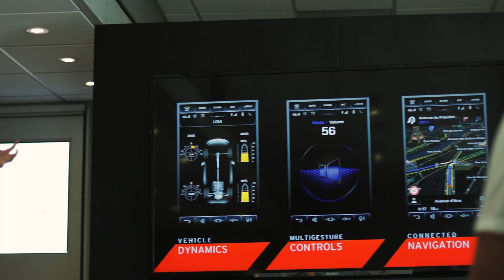Lamborghini Esperienza 2019 | Huracán EVO and Urus Squadra Corse Track Day | Lamborghini Miami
Lamborghini Miami treated clients to a Lamborghini Esperienza track day at Palm Beach International Raceway with cars provided by Lamborghini, and their Squadra Corse drivers instructing! The PBIR track day consisted of handling exercises with both the Lamborghini Urus Super SUV, and the Huracán EVO, followed by full Lamborghini hot laps, and capping off with passenger rides with the professional super trofeo drivers at the helm. With previous Esperienza events featuring cars like the Huracan Performante and the Lamborghini Aventador, this year was all about testing the Urus and EVO's new technologies. For some it was their first Urus test drive, as well as Huracán EVO test drive, so clients were really able to learn about the vehicles. There was also a new 2020 Huracan EVO Spyder for clients to check out.The Urus sound and Huracan EVO exhaust sound played a beautiful symphony throughout the afternoon as drivers pushed these Lamborghini supercars to their limits! Thank you to Lamborghini for organizing this incredible event, and thank you to all of our wonderful customers who took the time to see what the Urus and EVO are all about!